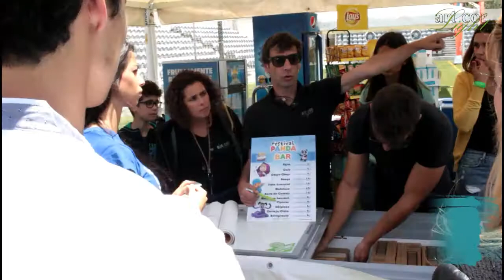# ArtCor Light @ Panda Festival 2017